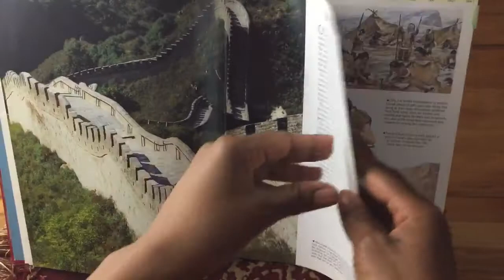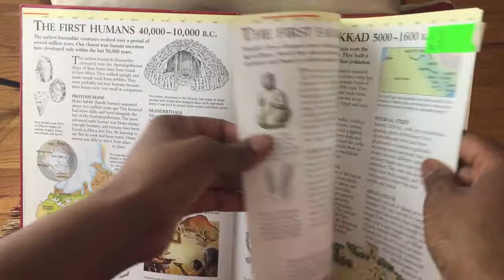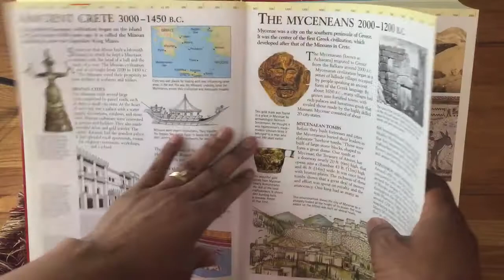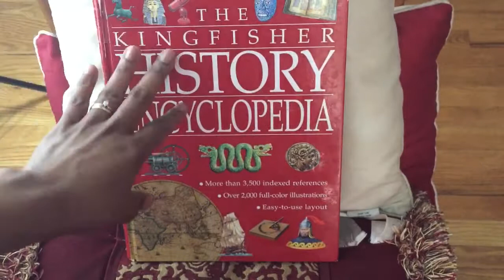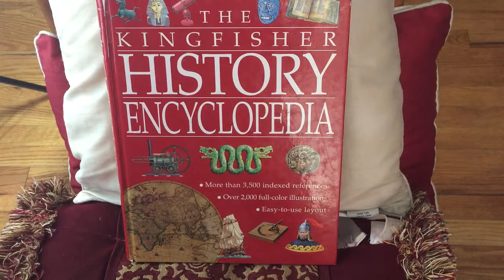Kingfisher History Encyclopedia